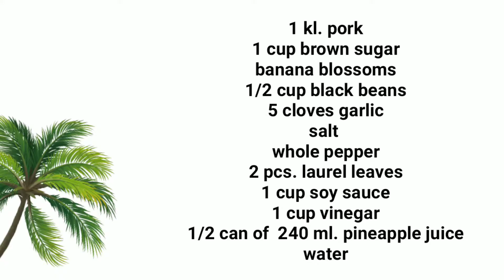PORK HUMBA / Braised pork @mommy yourz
Pa-quote ni Mommy
PORK HUMBA, ASIM AT TAMIS NA PINAGTUGMA
MASARAP NA TAMANG -TAMA
PERO INGAT PO DAHIL ANG MGA TABA AY NANINIPA!

Ingredients:
1 kl. pork ( kasim part)
1 cup brown sugar
banana blossom
1/2 cup black beans
5 cloves garlic (minced)
salt to taste
whole pepper corn
2 pcs. laurel leaves
1 cup soy sauce
1 cup vinegar
1/2 can of 240 ml. pineapple juice
water

How:
Boil pork for 3 mins
After boiling, place it in a pan, put vinegar
Mix/stir  until golden brown then set aside
In the same pan,saute garlic
Add boiled/brown pork, mix
Add whole pepper corn, soy sauce and laurel leaves, mix
Add brown sugar, mix
Add banana blossoms and black beans. mix
Season with salt, add water
Cover & simmer  for 15 minutes
Add pineapple juice, cover
After a few minutes
It's done.
Enjoy eating!!